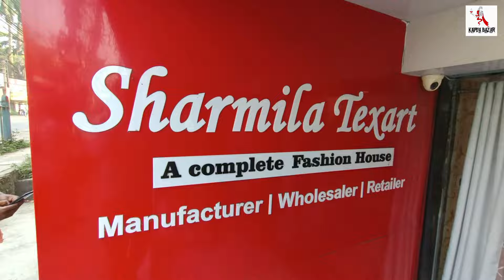Pure Tussar Silk Saree Manufacturer & Wholesaler in Kolkata - Block Print / Hand Paint / Tie - Dye 🔥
Pure Tussar Silk Saree Latest Designs 2024 | Maufacturer & Wholesaler | Pure Silk Saree Wholesaler | Silk Mark Certified

Shop Details :
Shop Name       : Sharmila Texart
Proprietor          : Sharmila Bhattacharya

Address             :105 Nilachal Complex , Narendrapur
                             South Kolkata - 700103, W.B
                   (Opposite of Reliance Trends / Nearby KFC)

GSTIN : 19AMXPB3400C1ZD